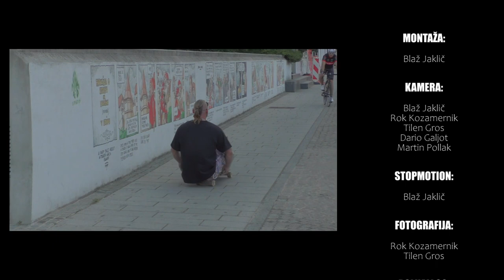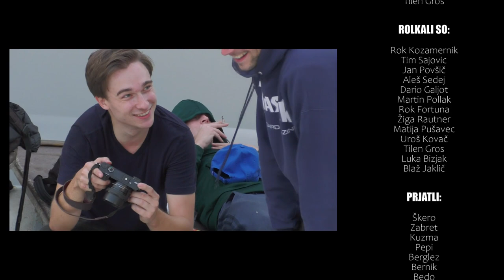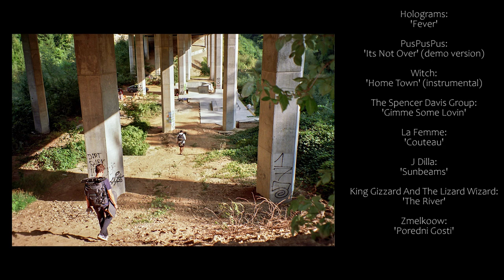DWEBA 'Still Bad' Full Movie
DWEBA presents their third skateboarding movie 'Still Bad'

Edit by:
Blaž Jaklič

Filmed by:
Blaž Jaklič
Rok Kozamernik
Tilen Gros
Dario Galjot
Martin Pollak

Skaters:
Rok Kozamernik
Tim Sajovic
Jan Povšič
Aleš Sedej
Dario Galjot
Martin Pollak
Rok Fortuna
Žiga Rautner
Matija Pušavec
Uroš Kovač
Tilen Gros
Luka Bizjak
Blaž Jaklič
and friends...

PusPusPus: 'Its Not Over'
Witch: 'Home Town' (instrumental)
The Spencer Davis Group: 'Gimme Some Lovin'
Le Femme: 'Couteau'
King Lizard And The Gizzard Wizard: 'The River'
Zmelkoow: 'Poredni Gosti'